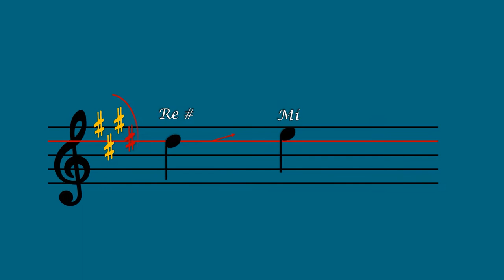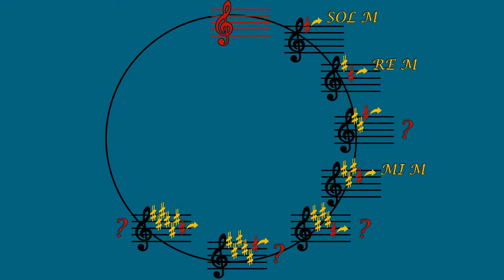Aflarea tonalităților cu Diezi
Resursa poate fi folosită de profesori în activitatea de învățare corespunzătoare unității “Elemente de limbaj muzical. Melodia”, clasa a VIII-a.
Materialul:
- revine asupra definiției armurii muzicale și a rolului acesteia pe întreg parcursul partiturii.
- face referire la armura prezentă la cheie, care poate conține de la unul până la șapte diezi, fiecare notă muzicală putând fi alterată (do, re, mi, fa, sol, la si).
- principalul obiectiv al lecției este de a recunoaște tonalitatea unei lucrări muzicale pornind de la armura compusă din diezi).
- autorul prezintă noile informații utilizând atât notele pe portativ, cât și clapele pianului pentru a facilita înțelegerea noilor concepte.
Astfel, elevii își însușesc regula de aflare a armurii, îndreptându-și atenția către poziția ultimului diez prezent la cheie.
Urcând un semiton de la ultimul diez prezent la cheie, se află tonalitatea majoră în care este scrisă lucrarea muzicală.
- elevii înțeleg că orice lucrare muzicală are niște reguli și doar respectându-le va putea fi interpretată corect. Aceștia sunt atenționați de faptul că regulile se stabilesc la începutul lucrării și sunt valabile pe întreaga compoziție.
- pune în evidență simbolurile utilizate pe tot parcursul lucrării muzicale, simboluri ce dau sens muzicii și crează capodopere.
Autorul amintește și atenționează asupra faptului că armura prezentă la cheie are efect pe întreaga lucrare muzicală și ajută în aflarea tonalităților majore. În cazul tonalităților minore, va trebui utilizată lecția Tonalități relative.
Timpul alocat activității care utilizează resursa:
● vizualizarea videouluii durează 4 minute.
● este necesar ca profesorul/elevul să oprească derularea filmului pentru a efectua exercițiile.